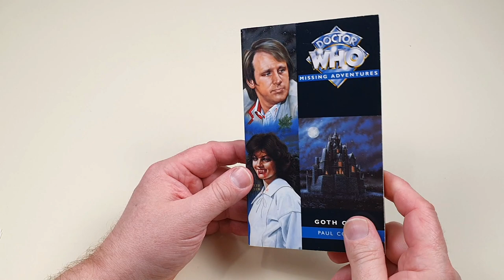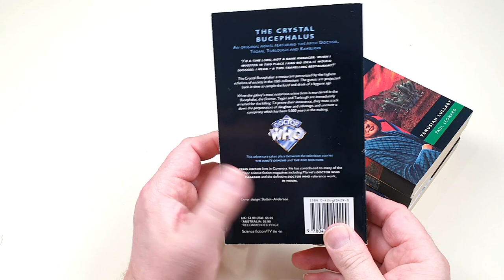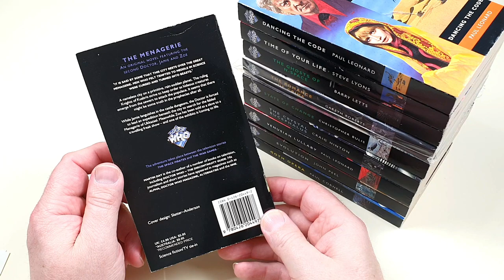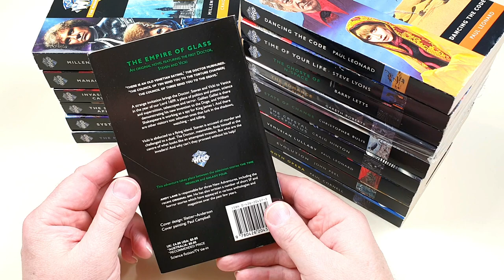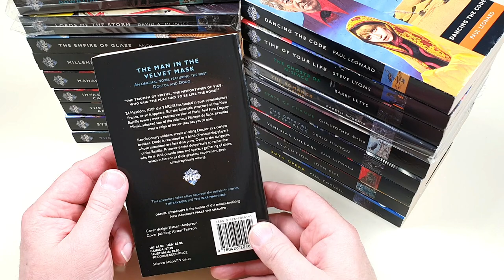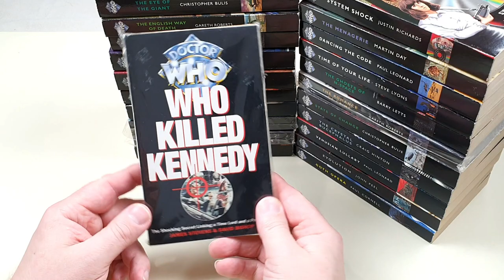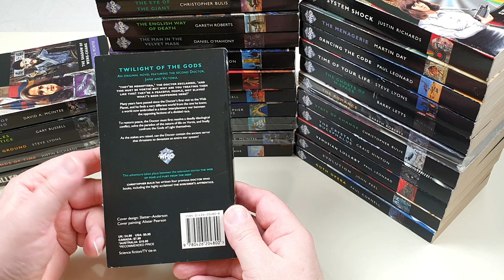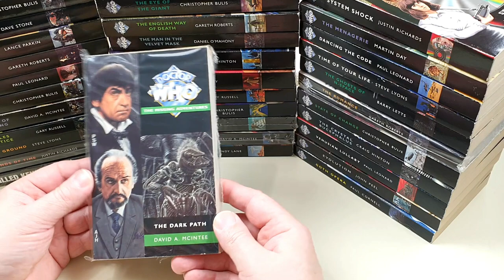Complete - Doctor Who - The Missing Adventures - Virgin Paperback Series!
In this video we cover the complete Doctor Who Missing Adventure novels as published back in the 90's by Virgin. There's some fantastic books in this series and I think you'll love having a look at them.

Thanks to my friend George for loaning me the few books I was missing from my set!

Target Doctor Who on Amazon here;

The Target Book by David Howe

Doctor Who Missing Adventures on eBay here;

Doctor Who Missing Adventures on Amazon here;

To buy vintage Target Books right now on eBay

I would also recommend joining some of the numerous Facebook groups, just search Target Doctor Who.

FULL DISCLOSURE